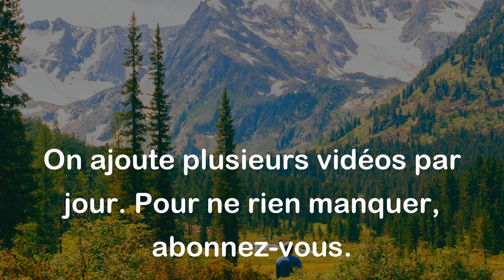Rien n'est si contagieux que l'exemple. - La Rochefoucauld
Cette citation signifie que les comportements ou les actions d'une personne peuvent facilement influencer les autres personnes qui l'entourent et les encourager à imiter ces mêmes comportements ou actions. Elle souligne donc l'importance de faire attention à nos propres actions et de nous assurer que nous donnons un bon exemple aux autres.